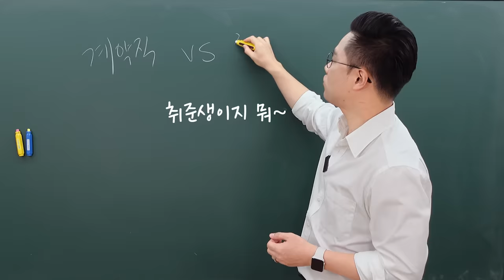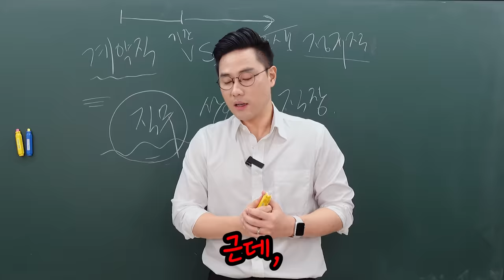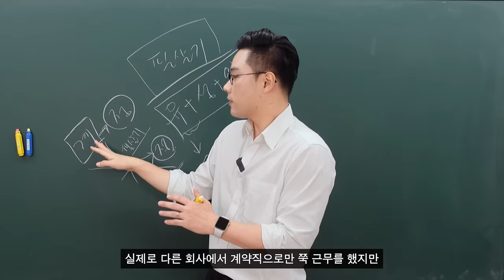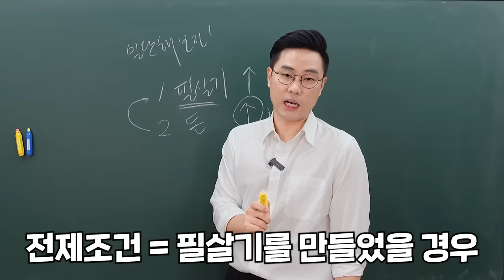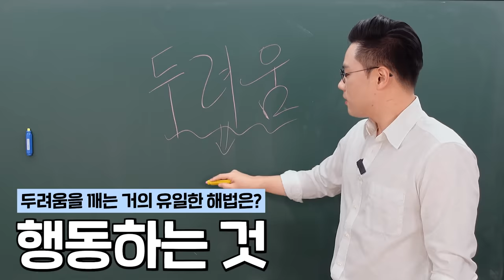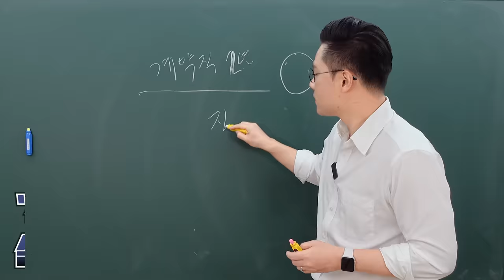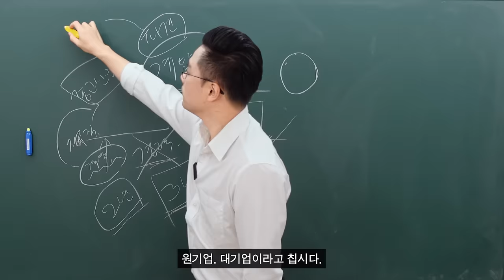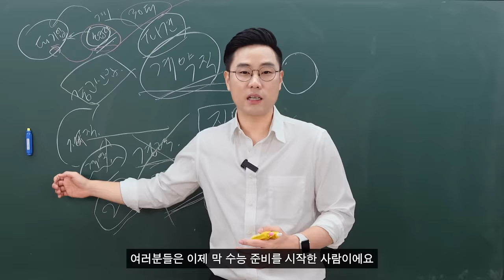면접관이 솔직히 말하는 계약직의 모든 것